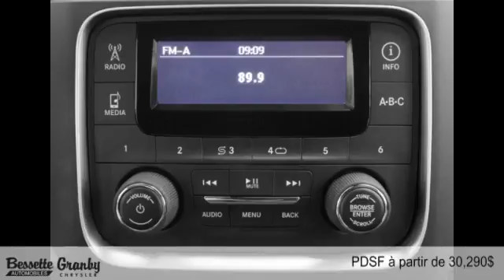Ram 1500 2015 à Granby et Cowansville (près de Saint-Jean-sur-Richelieu)